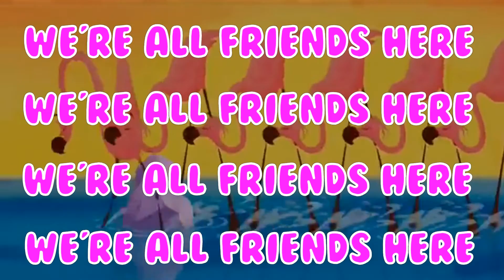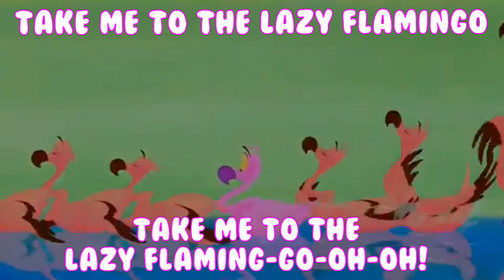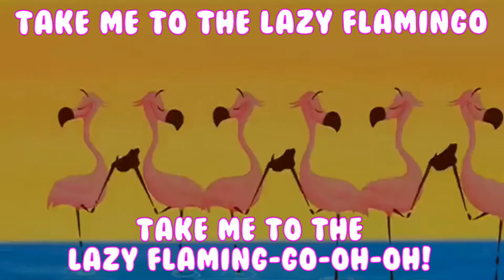LO-FI - WE’RE ALL FRIENDS HERE (Take Me To The Lazy Flamingo!)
“I Wanna See My Friends” Lyric Video off of The Pink Album